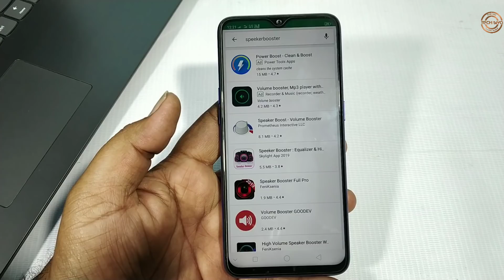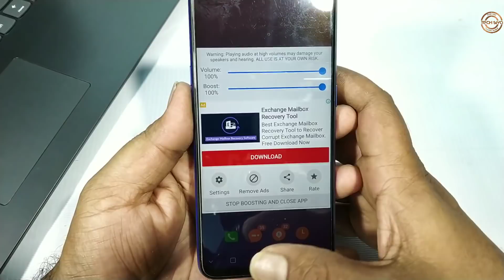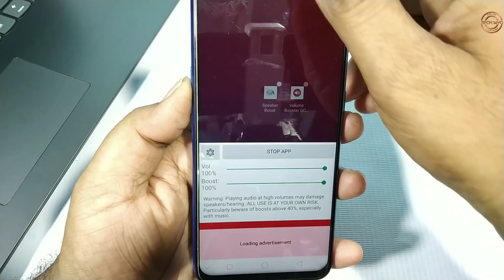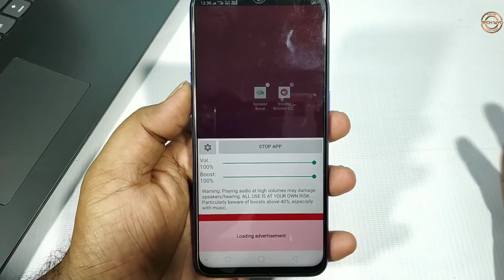పొరపాటున కూడా ఇలాంటి Apps వాడకండి | Why Should Not Install Sound Booster Apps In Mobiles | Tech Siva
పొరపాటున కూడా ఇలాంటి Apps వాడకండి. Here, I explain you about Why Should Not Install Sound Booster Apps In Mobile Phones? Watch this full video to know the facts and truths behind those apps.